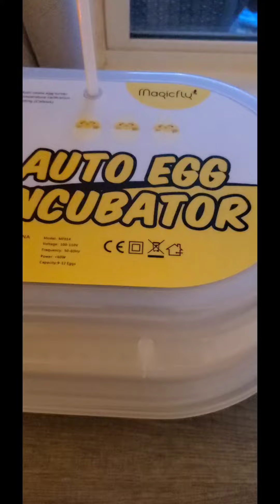Chick hatching from egg extended version